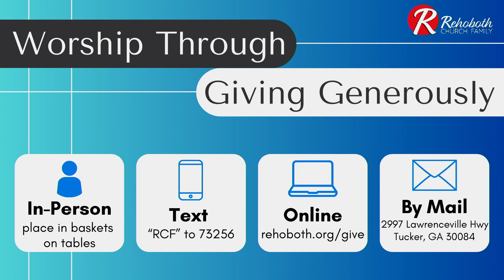10-22-23 - Troy Bush - The Acts Series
10-22-23 - Troy Bush - The Acts Series